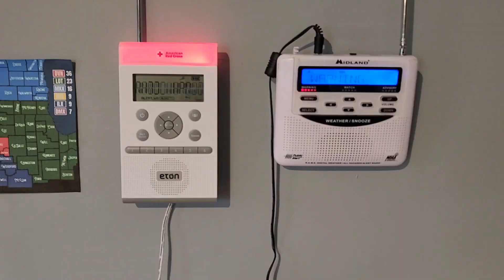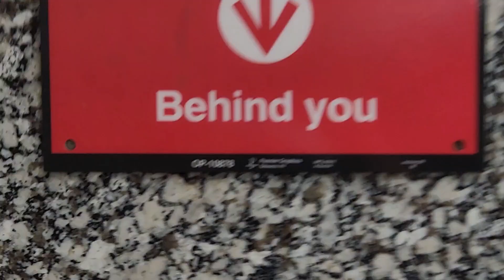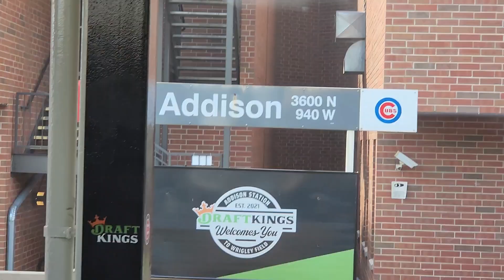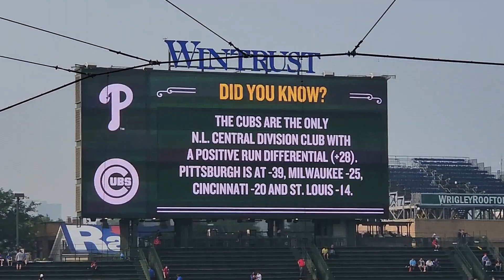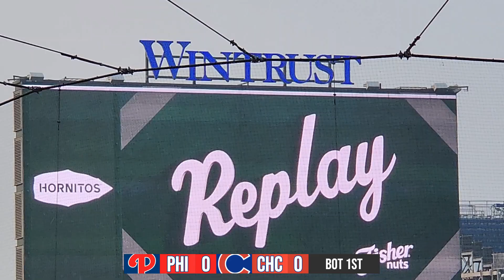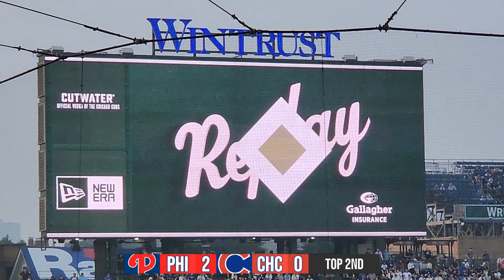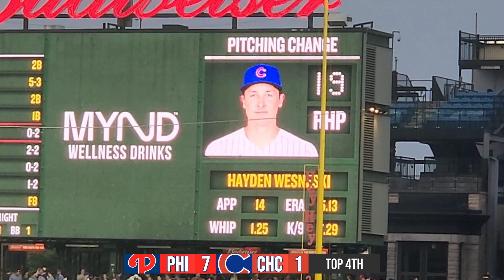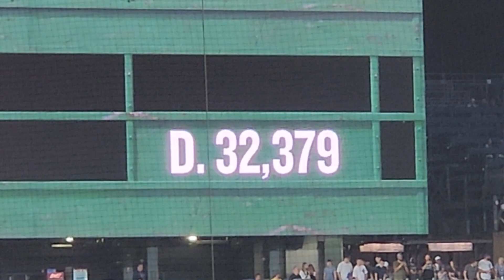WRIGLEY AT NITE - Chicago Cubs vs Philadelphia Phillies - June 28, 2023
For my first Wrigley night game, I went on June 28 to see the Cubbies face Harper, Schwarber and the Phillies. Even though they lost 8-5, Kyle and I still had an excellent time at the game, as well as at some attractions around Wrigleyville!